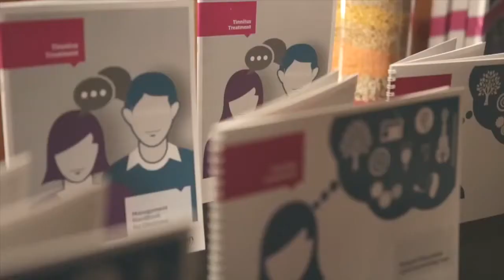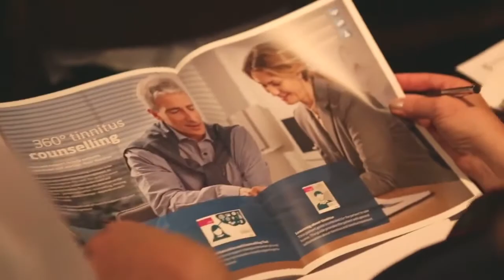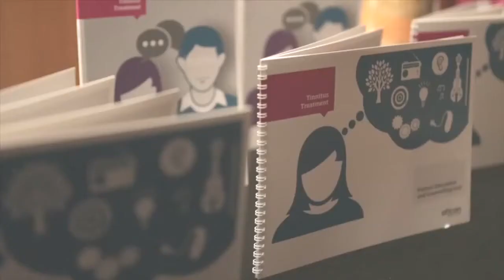Oticon People First Seminars 2015 - Tinnitus and Tinnitus Treatment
People First Seminars are annual series of educational seminars run by Oticon all around Australia. In this series of seminars, we focused on tinnitus and its treatment.

Our guest speaker Dr Grant Searchfield from the Centre for Brain Research at the University of Auckland, an expert into cutting edge tinnitus treatment, presented his latest research findings. Dr Ben Fernée from Oticon led a practical workshop giving participants hands on experience with Oticon's Tinnitus SoundSupport™ package with unique ocean sounds, while the audiological team overviewed Oticon's biggest introduction to the market - 3 new Performance Line families all equipped with cutting edge BrainHearing™ technology.